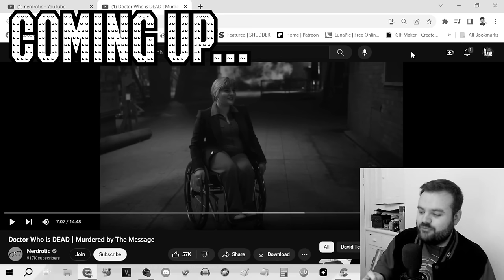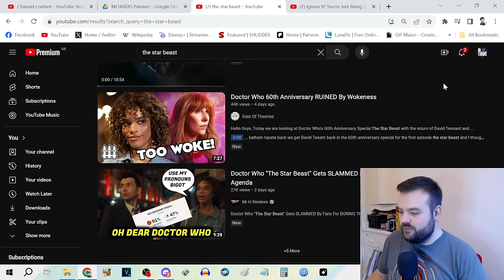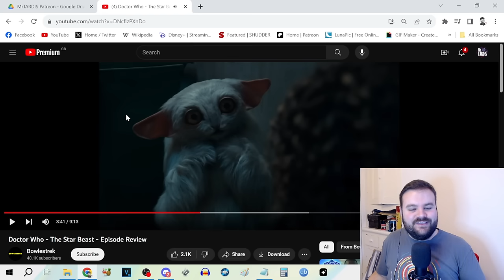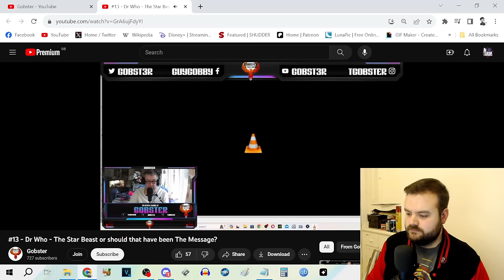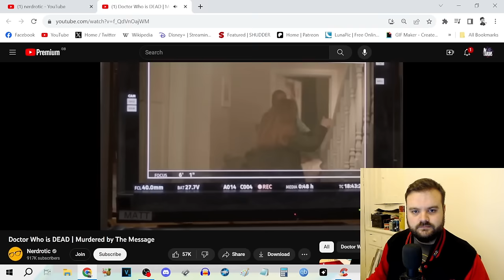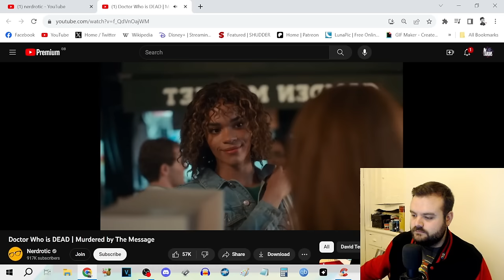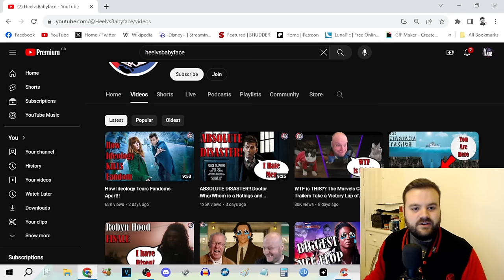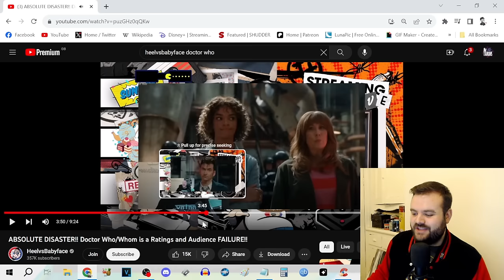Conservatives FURIOUS over Pronouns & Disability in DOCTOR WHO - Worst Reactions To THE STAR BEAST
0:00:00 - Intro
0:03:02 - Gate Of Theories (The Good Faith Warm-Up)
0:16:00 - Dave Cullen (Vapid Virtue Signalling)
0:27:40 - Bowlestrek (Absolute Lol)
0:46:15 - Gobster (RTD is A Groomer, apparently)
0:58:00 - Nerdrotic (Well Edited Nothing)
1:32:45 - Geeks + Gamers (New Main Antagonist Dropped)
1:47:32 - HeelvsBabyFace (The Humiliation Kink)